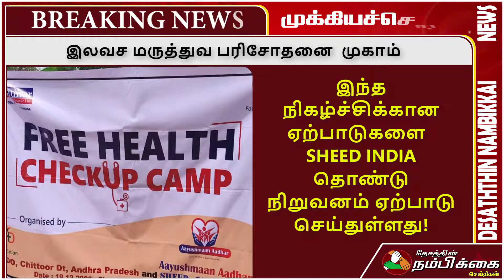BREAKING : அரியகோஷ்டி கிராமத்தில் இலவச மருத்துவ பரிசோதனை முகாம்